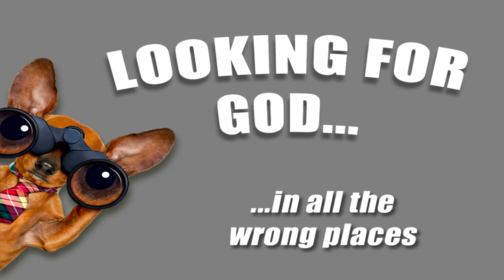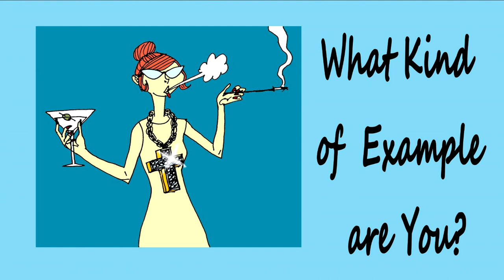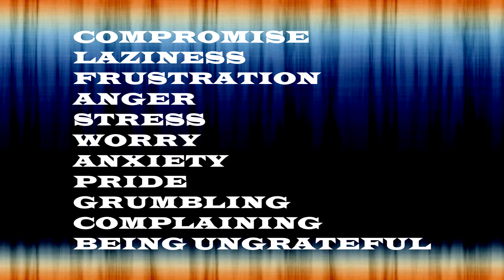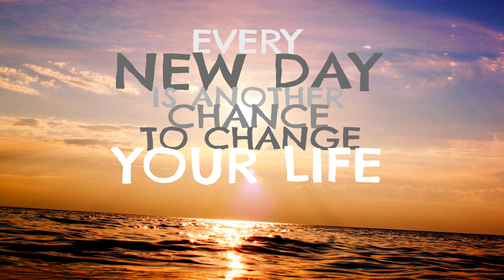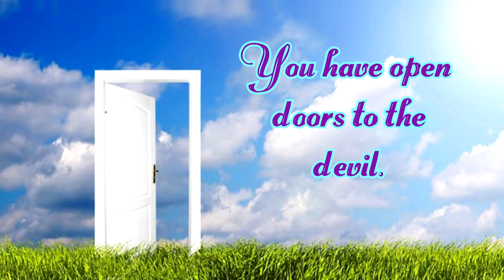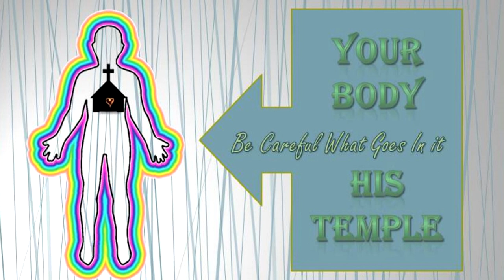Coming Out of Survival Jason